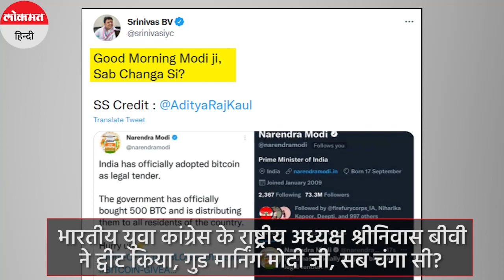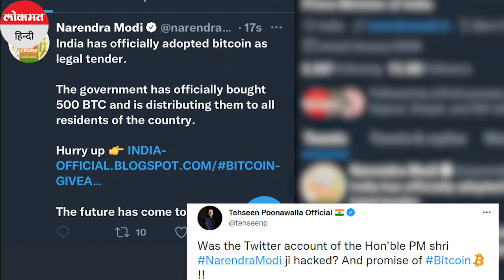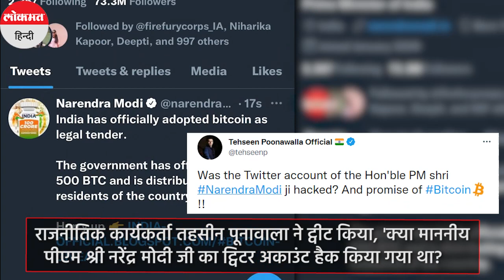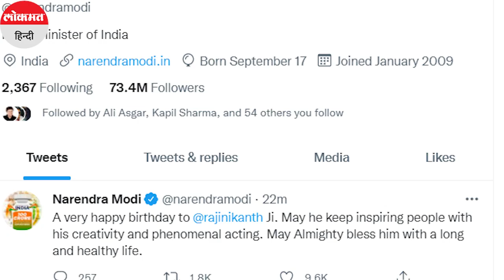PM Modi Twitter Account hacked :PM नरेंद्र मोदी का ट्विटर अकाउंट हुआ हैक,Scam Link साझा किया|BitCoin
प्रधानमंत्री नरेंद्र मोदी का ट्विटर अकाउंट हैक हो गया था और इस दौरान उसने एक स्कैम लिंक शेयर किया जो बिटकॉइन को मंजूरी देने का वादा कर रहा था। रविवार तड़के 3.18 बजे प्रधानमंत्री कार्यालय ने ट्वीट कर इसकी जानकारी दी।